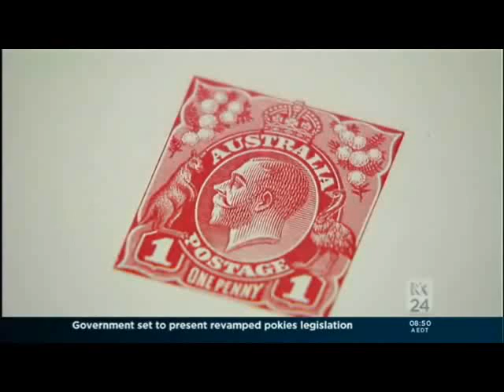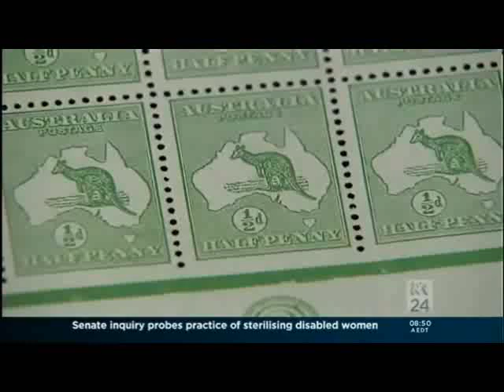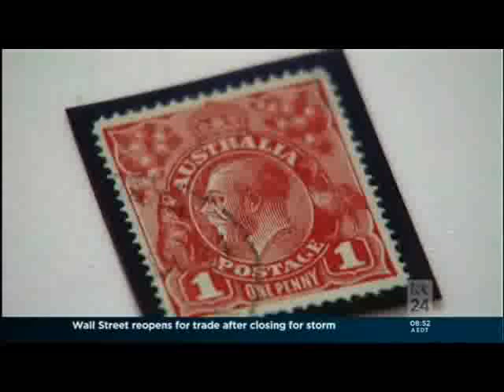ABC Breakfast News Spink - The Morgan Collection